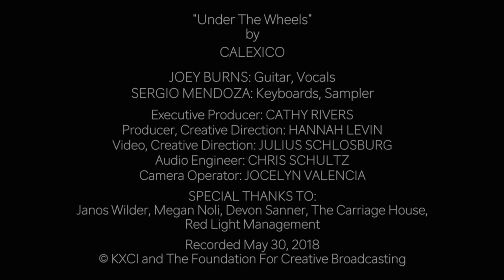KXCI Presents: Calexico, "Under The Wheels" Live at the Carriage House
On May 31, 2018. Calexico played a homecoming show at The Rialto Theatre in Tucson, Arizona. Prior to soundcheck that same day, band members Joey Burns and Sergio Mendoza met up with acclaimed local Chef Janos at The Carriage House to talk about food and family, followed by this lovely performance of "Under the Wheels." Executive Producer: Cathy Rivers, Creative Direction: Hannah Levin, Video + Creative Direction: Julius Schlosburg, Camera Assist: Jocelyn Valencia, Sound Engineer Chris Schultz. Special thanks to Red Light Management and The Carriage House.